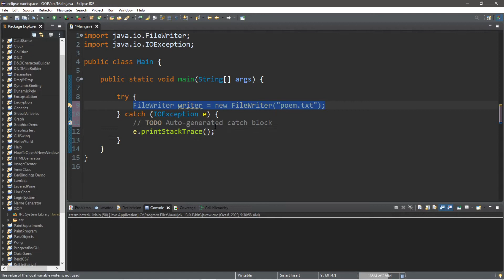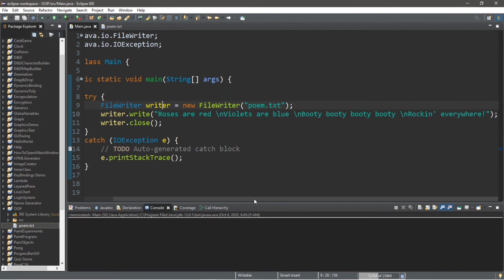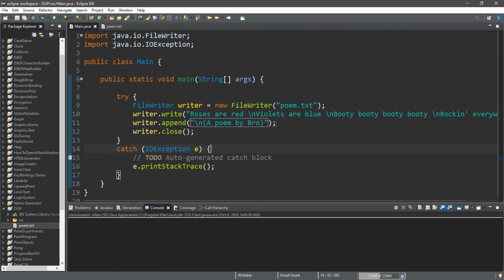Java FileWriter (write to a file) 📝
import java.io.FileWriter;
import java.io.IOException;

  try {
   FileWriter writer = new FileWriter("poem.txt");
   writer.write("Roses are red \nViolets are blue \nBooty booty booty booty \nRockin' everywhere!");
   writer.append("\n(A poem by Bro)");
   writer.close();
  catch (IOException e) {
   // TODO Auto-generated catch block
   e.printStackTrace();